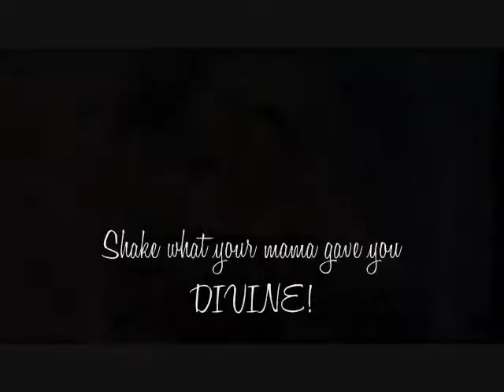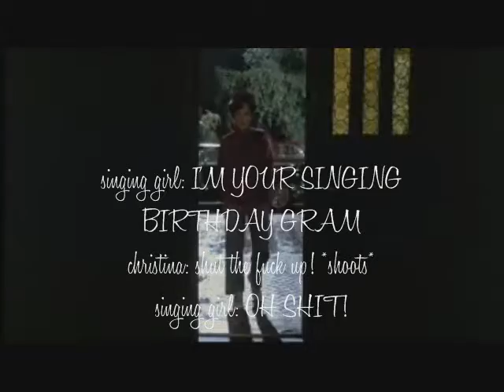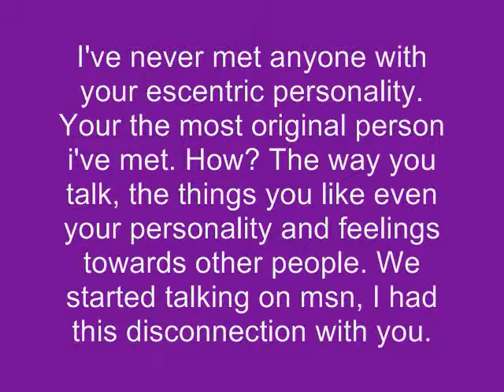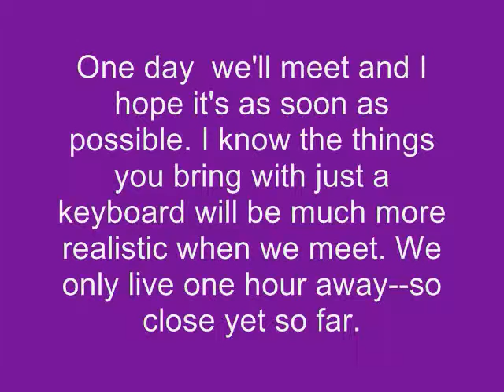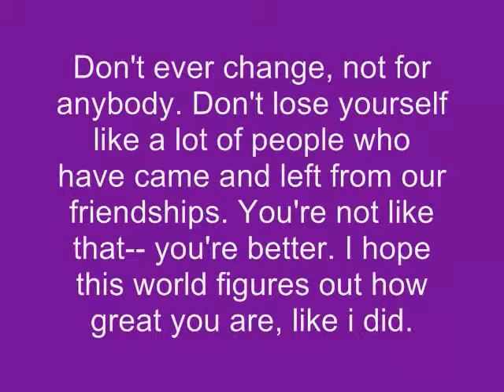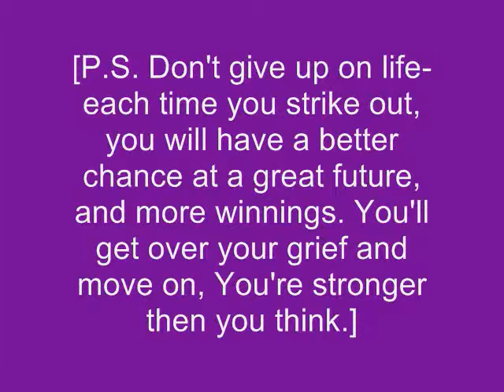Happy Birthday Christina!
Happy Birthday!
You're legal to drink in the states now, congratulations!